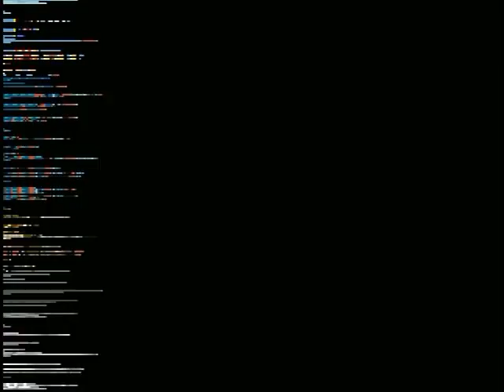Street of Rage Remake v5 - Rescue Metro City_Evil Shiva gameplay + BAD ending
Yo!! Comment ça va? Un ptit gameplay sympa en mania (sisi) enfin avec un peu de challenge. C'est une ancienne version améliorée avec le mode "training" toujours téléchargeable ici:

J'en ai eu des galères mais là... En fait j'ai renversé du soda sur ma manette PC. Bien que je l'ai nettoyé, du liquide s'était infiltré entre les boutons. Déjà que ma manette fonctionnait mal, le bouton de "coup spécial" à décidé de ne plus marcher. Donc une grosse partie du gameplay est joué sans spécial, jusqu'à l'extinction complète de ma manette. Je n'ai pas eu d'autres choix que de la démonter et nettoyer à l'intérieur. Mais bon, pas d'inquiétude, j'ai fait des coupures et vous n'y verrez que du feu^^

Hey english speaker!!
Rescue Metro City (Old version) is mod created by "Tarma".
Based on the Final Fight (1,2,3) stages, i only played FF1 in my childhood. The difficulty is MANIA. Cool music for a cool (or not) gameplay. I had some problems with my pad and i have to fix it.
You have to Play/watch this!!

-First link for the old version with training mode (warmup)
-Second link for the new (classic) Next time in video^^

Ps: De la part du petit filou, Jsuis parfois tête en l'air mais faut pas hésiter à me dire si j'oublie des trucs ;)